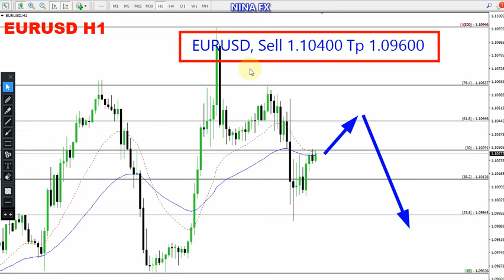EUR USD Daily Forecast for April 28, 2023 by Nina Fx